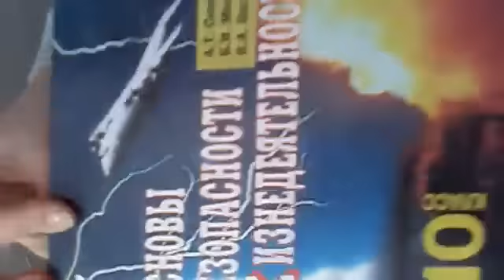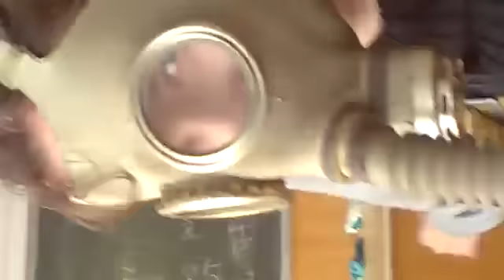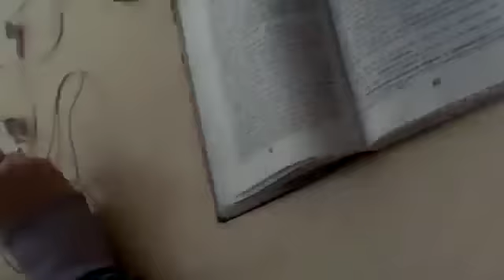Russian_Girl_gasmask_8